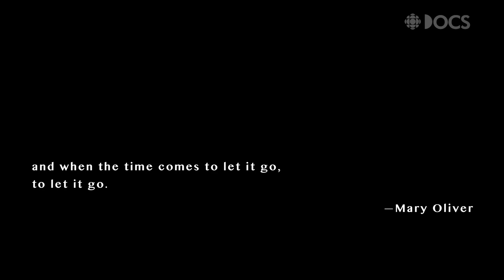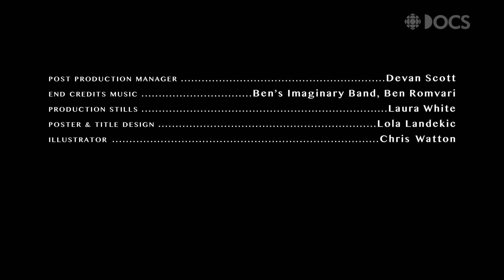A celebration of old dogs, from the people who love them most | In Dog Years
Old dogs are celebrated in 10 short stories about love, loss and letting go.

As dogs get old, they can go blind, slow down or grow weak. But in their senior years, these faithful companions are more precious than ever to the people who care for them.

Hard choices loom when a dog nears the end. It’s never easy to say goodbye.

As these 10 true stories of love and friendship show, there’s nothing quite like the connection between a human and their beloved aging dog.